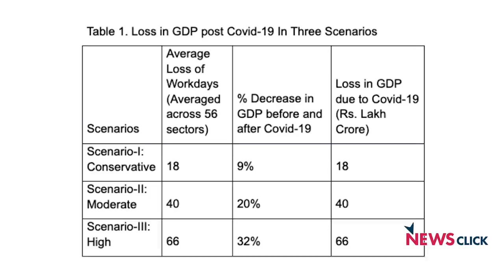India's COVID-19 Relief Package is Measly Considering Extent of Crisis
The government has announced a 1.76 lakh crore relief package for COVID-19. However, many have pointed out the actual damage to the economy will be way higher Tejal Kanitkar of the Energy Environment Programme of the National Institute of Advanced Studies, Bengaluru, presents an estimate of what the actual loss might be and the steps necessary to address it.